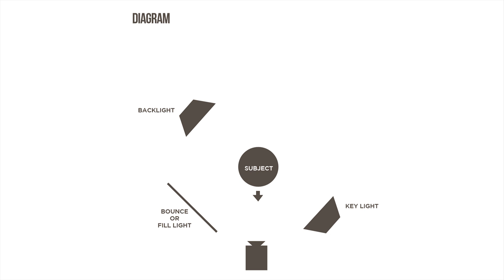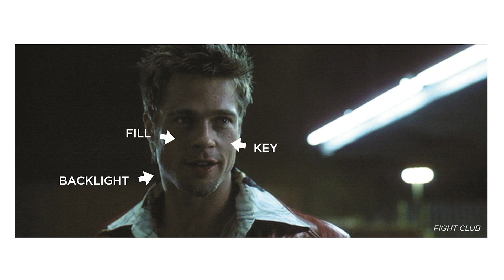Top HOLLYWOOD LIGHTING Techniques - Part 1 (HINDI)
I am used to watch lots of movies. So I have analysed and noted down some of the most commonly used lighting techniques.You will get to know about all these techniques in this series.

Books I feel every artist should read!
Steal Like an Artist
Show your work

LED lights with Gel
Collar Mic for Interview
Neon Lights
Manfrotto Monopod Fluid Head
Manfrotto Monopod - Leg